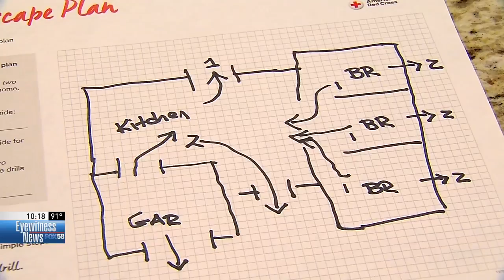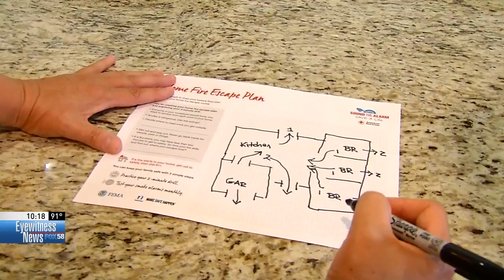‘Every Second Counts’: Experts advise making home escape plan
Eyewitness News and Pacific Gas & Electric Co. are teaming up to arm you with the information you need to keep your family safe during a power outage, gas leak or other emergency – because "Every Second Counts."

Watch the "Every Second Counts" special at 6:30 p.m. Saturday, July 28, on KBAK-CBS or 7 the same night on FOX58.